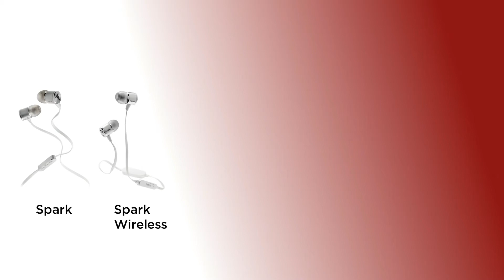Focal mobiele hoofdtelefoons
De Focal hoofdtelefoon-lijn. Ook bij Radiowinkel.